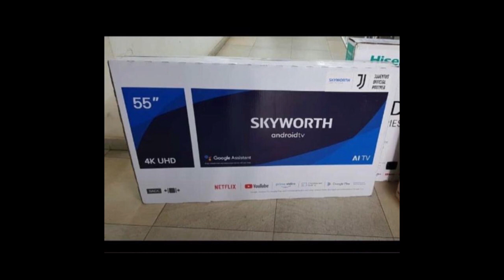Yakamwana akoze ubukwe bwigitangaza angenda kuri Moto